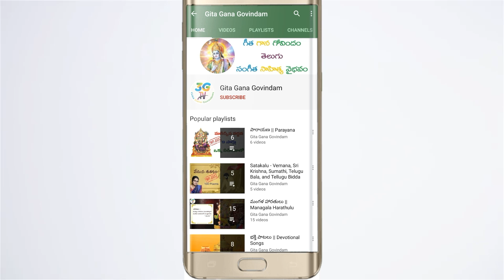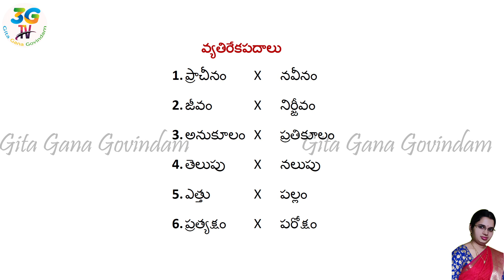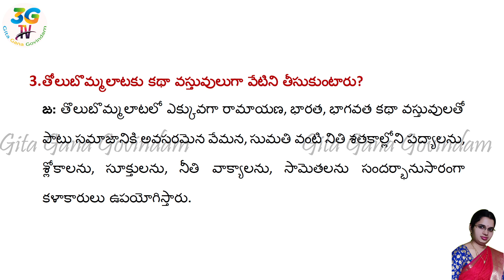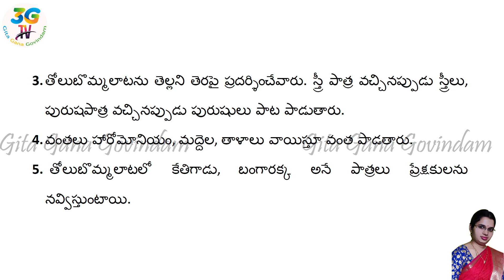Tolu Bommalaata - Oka Janapada Kala lesson || తోలు బొమ్మలాట - ఒక జానపద కళ పాఠం || Notes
Lesson 5
This video is a part of Telugu 5th Class Text Book, Board of A.P for kids
Tolu Bommalaata - Oka Janapada Kala Lesson 5th Class Telugu Video Lesson | 5th Class Telugu Rhymes | A.P Telugu

Lesson 5 || Tolu Bommalaata - Oka Janapada Kala lesson ||